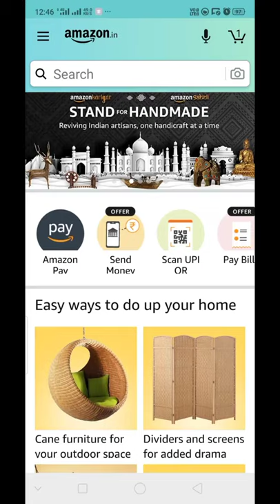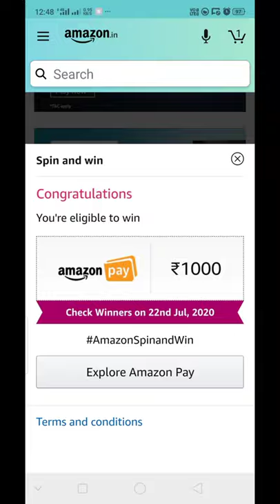How many days are there in the month of July l Amazon PAY UPI Spin and win quiz answers.